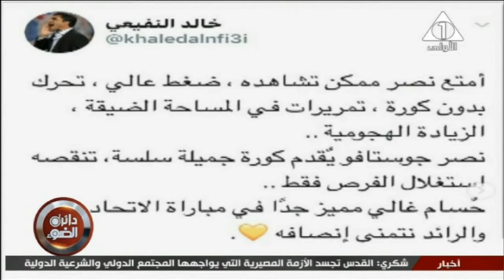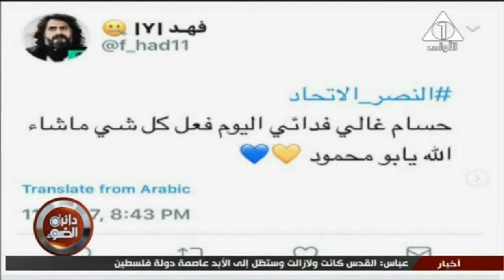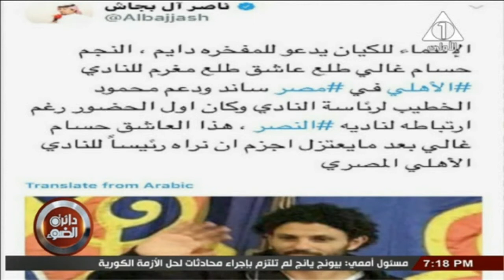شاهد ماذا قال "ابراهيم حجازي " عن نجم الاهلى والمنتخب الوطني حسام غالي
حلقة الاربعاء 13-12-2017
.برنامج دائرة الضوء مع الاستاذ ابراهيم حجازي يذاع من الاحد الى الاربعاء على قناة الاولى المصرية الساعة 7 مساءاً على القنوات التالية: الأولى الأرضية والفضائية وعلى القنوات الإقليمة الرابعة والخامسة والسادسة والثامنة أرضي وفى نفس التوقيت على إذاعة الشرق الأوسط تردد 89.5 والإعادة على الفضائية المصرية من 12:10 ... وعلى النايل لايف من 2:12